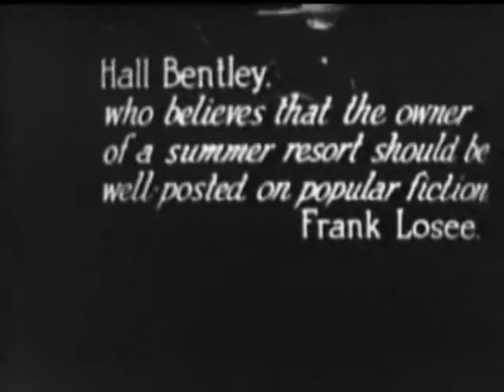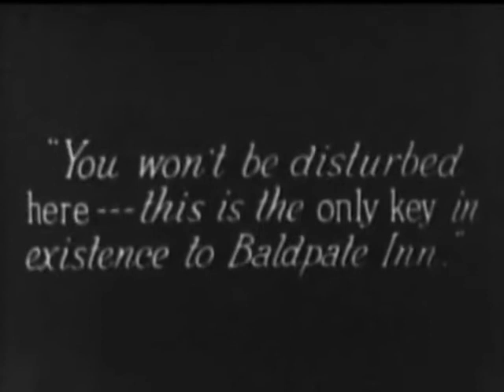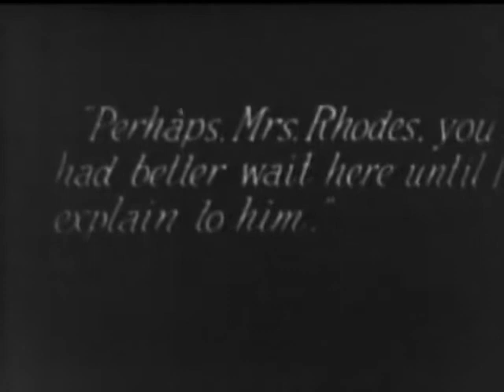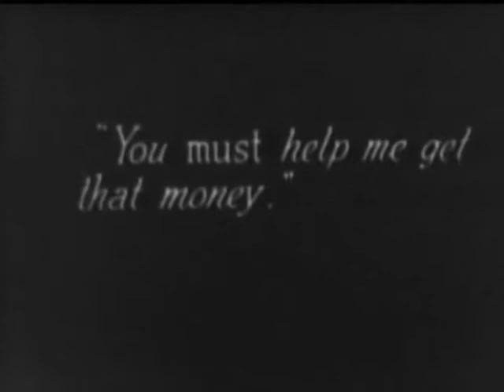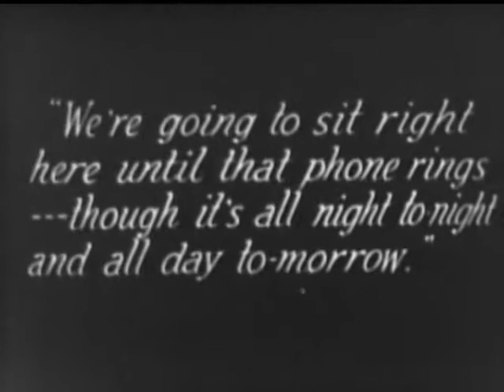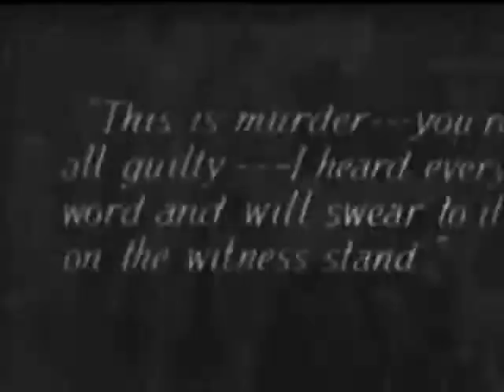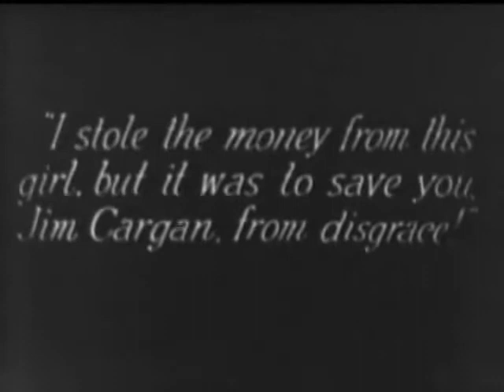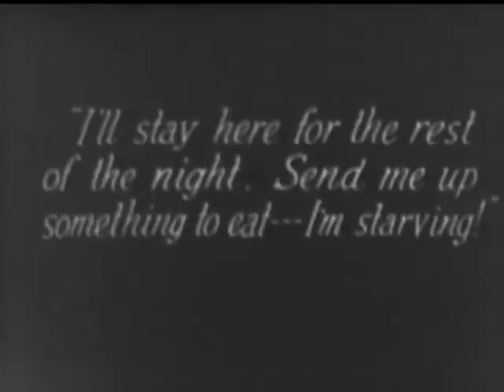Seven Keys to Baldpate (1917|Comedy, Mystery, Thriller)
A writer bets a friend that he can write a 10,000-word novel in 24 hours. The friends takes the bet, and gives him the keys to his Baldpate Inn, which has been closed for the winter, so he can write in complete seclusion. Things start heating up, though, when a succession of people who also have keys to the inn begin showing up.

Director: Hugh Ford
Writers: Earl Derr Biggers(novel), George M. Cohan(play)
Stars: George M. Cohan, Anna Q. Nilsson, Hedda Hopper